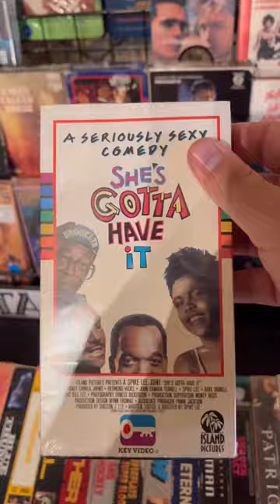The Archive in Bridgeport Connecticut a place for independent film and records.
Going to The Archive the home of @vinegarsyndromefilms